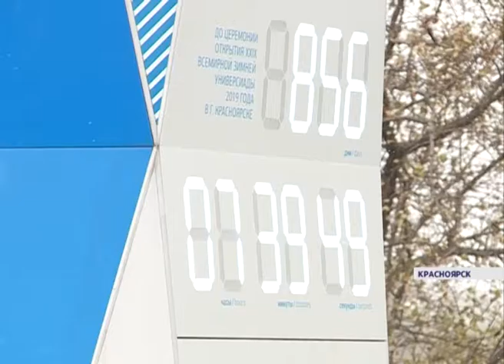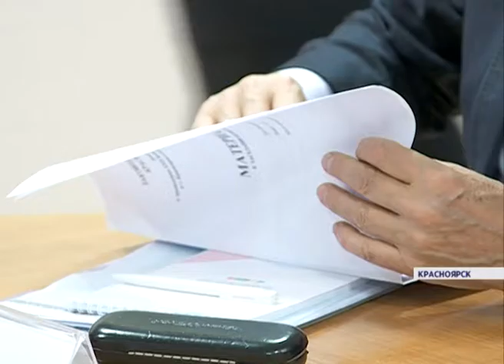Депутаты ЗС края провели первую комиссию по подготовке к Универсиаде в новом составе